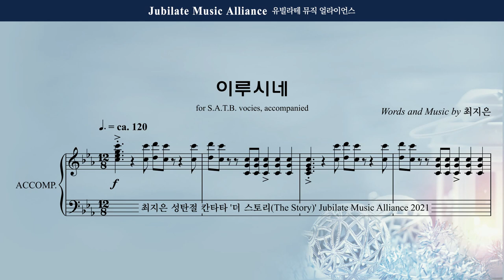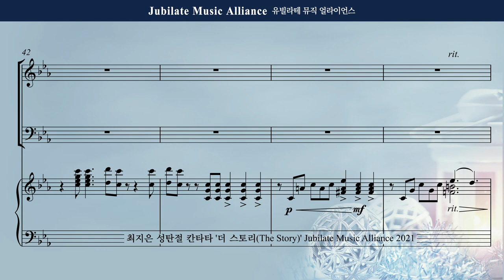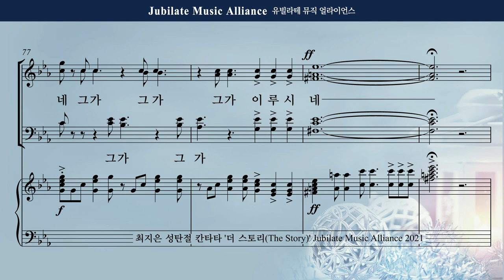[성탄절 칸타타] 최지은 - 더 스토리 (The Story) 3. 이루시네 Bass (녹음 ver.)